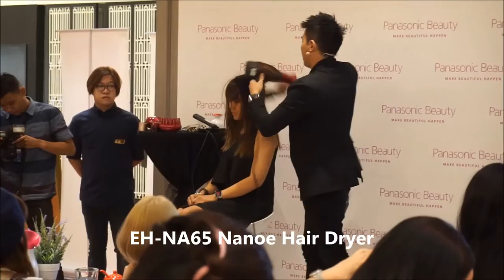Panasonic Beauty Cafe with Aishah Sinclair & Yves Chong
13 August 2015
Betjeman and Barton 1 Utama